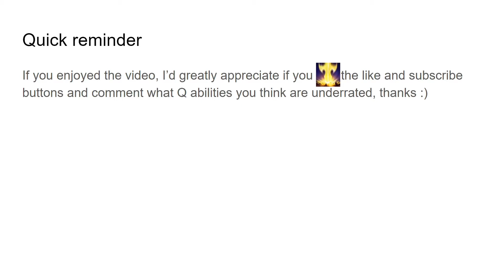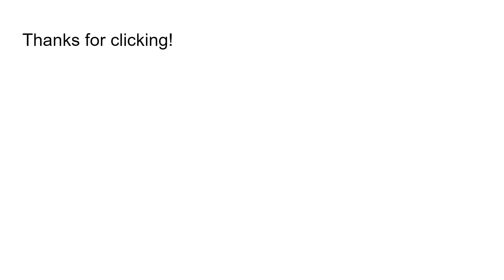5 Most UNDERRATED Qs in League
Hey all! This is basically a video on what I believe to be the 5 most underrated Q abilities in league! This does not mean that they are bad, or that they don't fulfill their purpose, just that they may be overlooked when talking about the strength of the champions kit or even when talking about the best Q abilities in LoL in general.